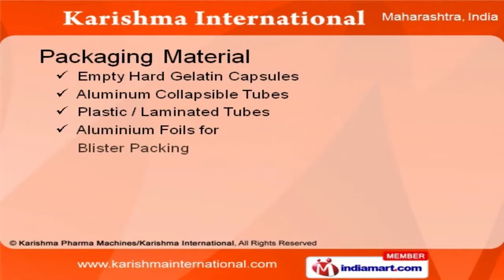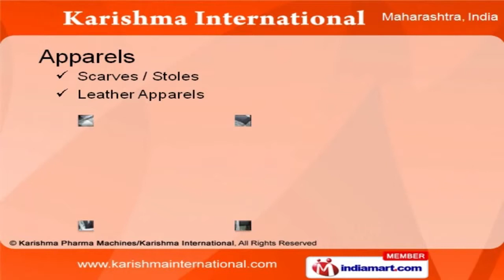Packaging Material by Karishma Pharma Machines/ Karishma International, Mumbai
Welcome to Karishma International, Supplier of Pharmaceutical, Packaging Machinery and Equipments. Established in 1990 at Mumbai. Our international quality standards and packaging facility has helped us to earn clients across the globe. Total customer satisfaction, competitive prices and customized solution help us to achieve an enviable position in the industry. We offer a wide array of Packaging Materials, Fashion Accessories and Apparels. Packaging Materials offered by us are available at industry leading prices. Our Containers, Ampoules and Vials are nothing but the best solution for all your needs. We also provide Medicinal Herbs that are in huge demand across the global markets. Along with that we offer Fashion Accessories that are extremely reliable. Our Apparels are appreciated for their unique patterns and designs.